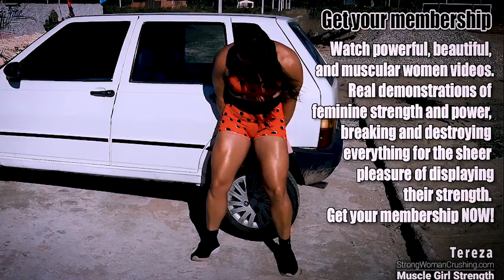RED powerful muscles against metal bar